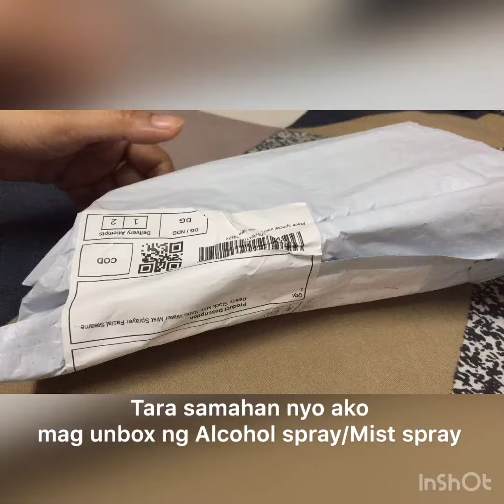Nano mist sprayer||Electronic Alcohol/Sanitizer Sprayer/ BWM Aspects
Hello there! Welcome to BMW Aspects Channel. In this channel we will share information about plants and unboxing of products from Lazada, Shopee etc.

- BMW Aspects famil

Ccto
Musician: @iksonmusic